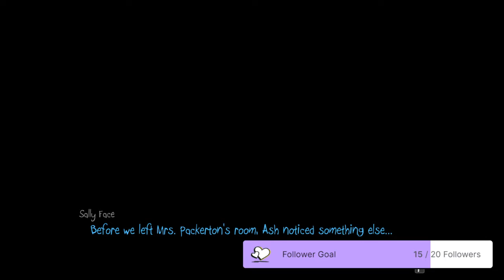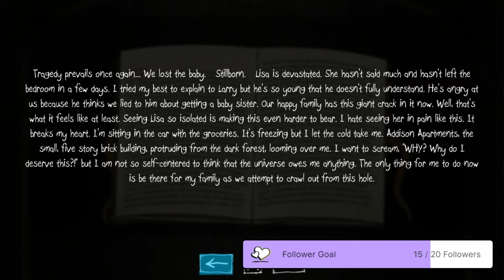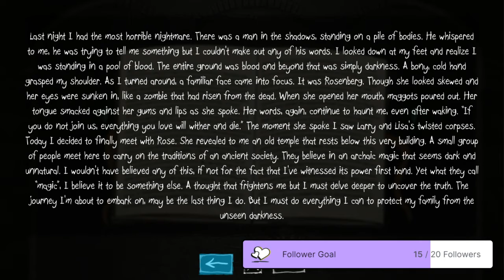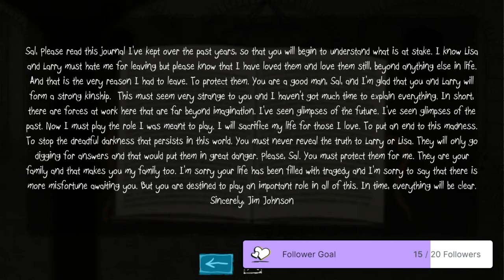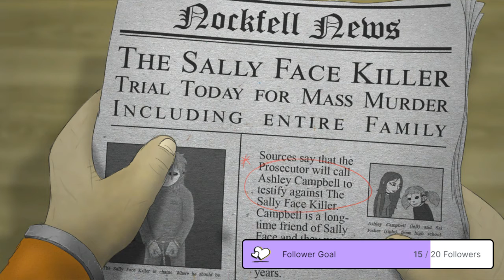I BEAT CLUMPY - SF E3 100% DONE 5/5